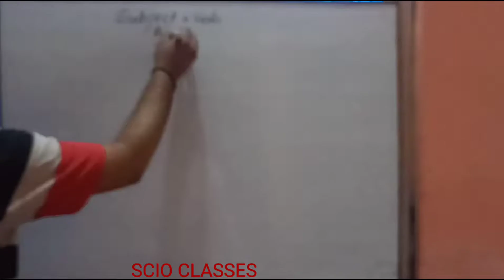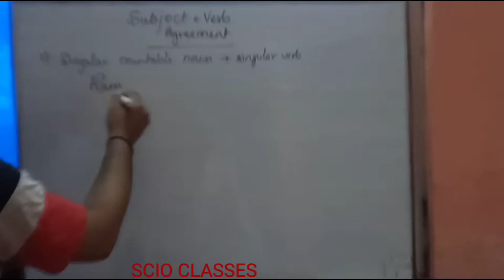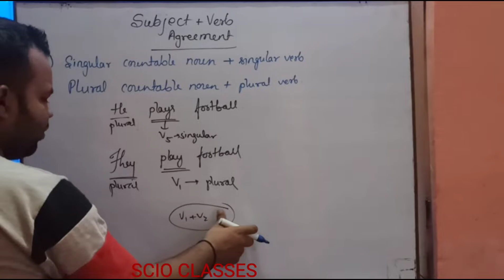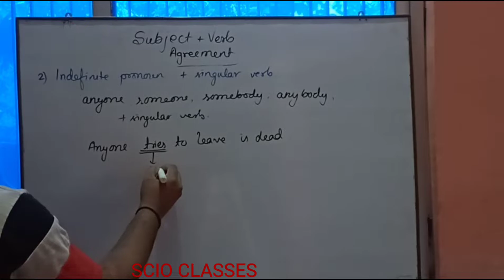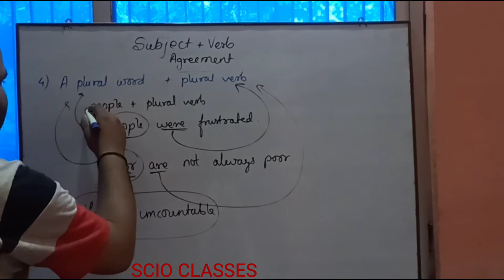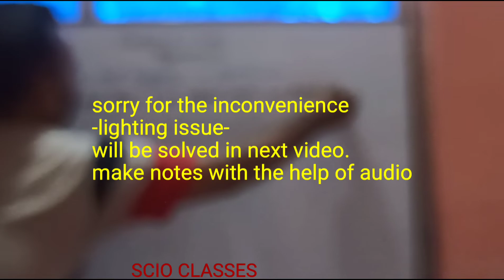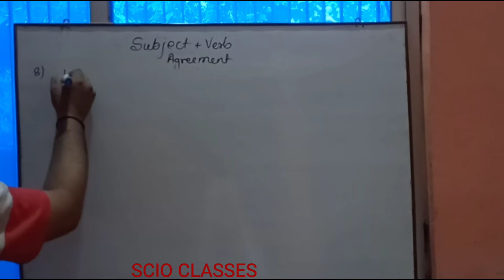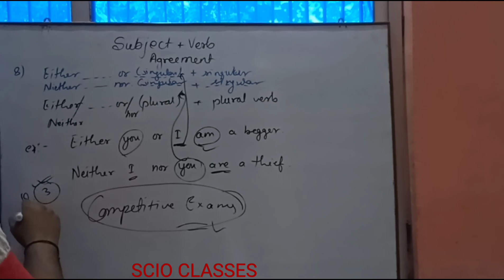Subject Verb Agreement